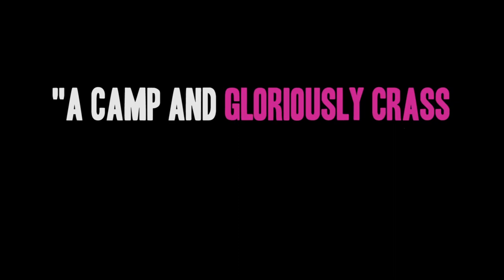THE MISANDRISTS (2018) Trailer [HD] - Bruce La Bruce, Comedy Move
Susanne Sachsse, Viva Ruiz, Kembra Pfahler, Caprice Crawford, Grete Gehrke, Kita Updike, Victoire Laly, Lo-Fi Cherry, Olivia Kundisch, Serenity Rosa, Sam Dye, Lina Bembe, Barb Ara, Til Schindler Synopsis: When an injured male leftist on the run discovers the remote stronghold of the Female Liberation Army -- a radical feminist terrorist group whose mission is to usher in a female world order -- one of the members takes pity on him and hides him in the basement. However, the man in the basement is just one of many secrets threatening to disrupt the FLA's mission from within.